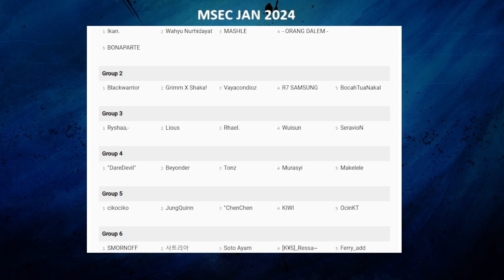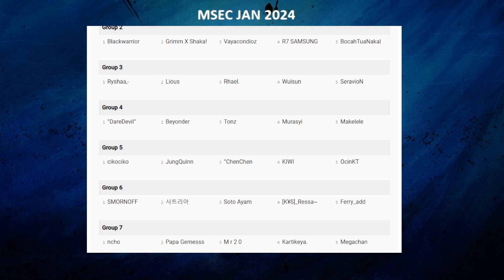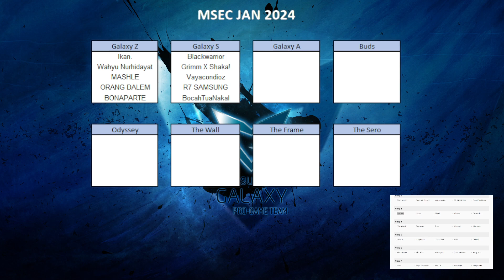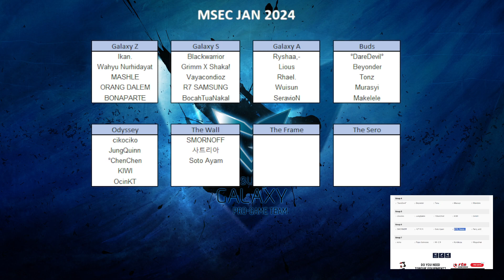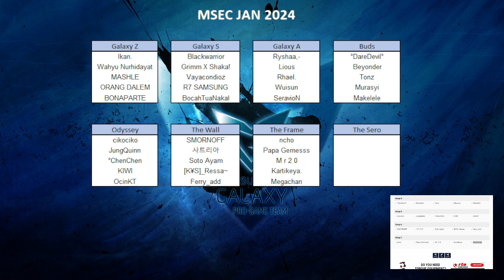MSEC JAN 2024 | TEAM DRAWING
MLBB SEIN ESPORT CUP